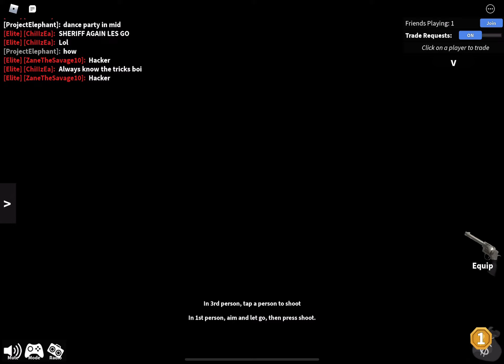Mini Mm2 Funny Moment